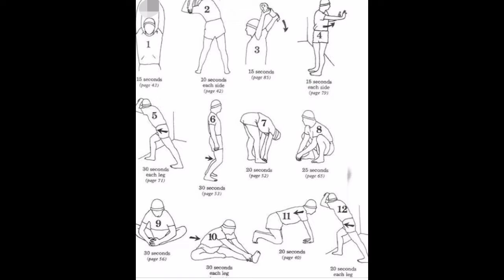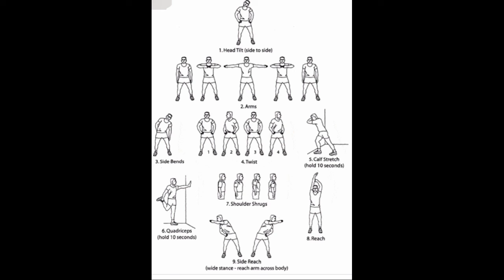4 Minuts Stretch/Warm Ups Routin Do It Before Workout || Ankit Fitness Series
4 Minuts Stretch/Warm Ups Routin Do It Before Workout || Ankit Fitness Series